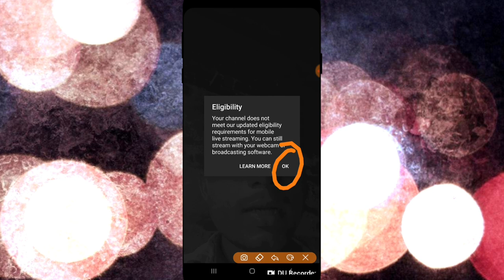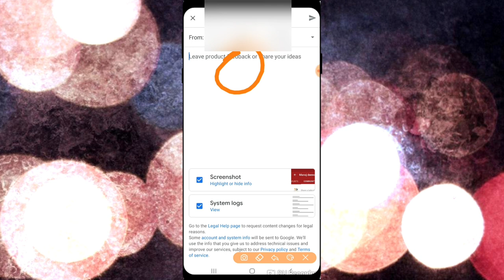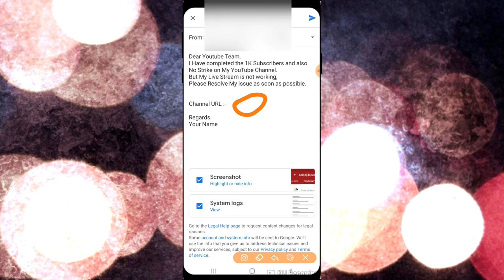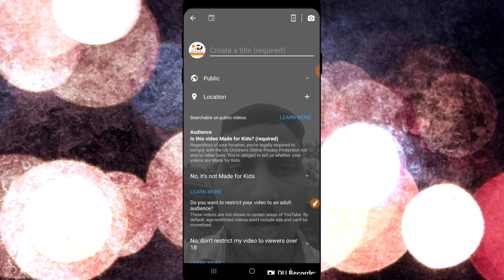Live Stream Eligibility youtube App? - how to enable live stream on youtube - [100% Eligibility]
MY EQUIPMENTS:
Tripod For Smartphone
Vlogging Tripods
Green Screen
My Camera Smartphone

I Have completed the 1K Subscribers and also No Strike on My YouTube Channel.
But My Live Stream is not working,
Please Resolve My issue as soon as possible.

Channel URL :- @Manojdevofficial

Regards
Your Name

About: Namaskar Friend Aap Sabhi Ka Swagat Hai Hamare YouTube Channel Per Mai Manoj Aap Dekh Rahe Hain Manoj Deewangi.